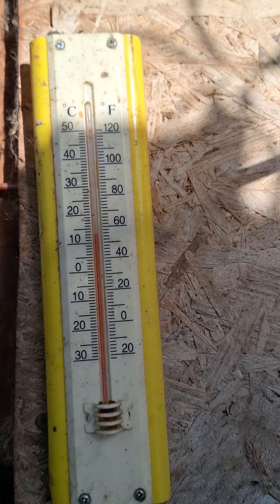Ferma daniel 2 aprilie 2024.Noutati de prin Ferma!